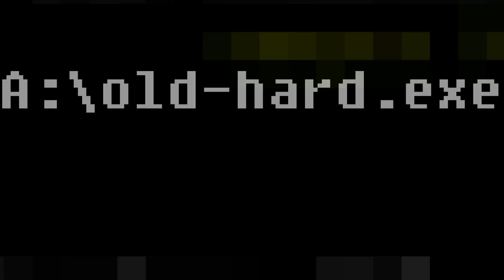Gorky 17 (Old-Hard №39)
Достаточно подробный рассказ про великолепную тактическая стратегию с элементами квеста и JRPG. Если вы в своё время её не застали то самое время это исправить!  А я постараюсь объяснить, почему.

И да-да-да, очки в паре сцен съехали не по детски. Блин косой. _печаль-тоска и прочие самобичевания в комплекте_

Игра в Steam (есть русский и несколько других языков)

Раздел на сайте Old-Games.ru - ценен обзором, видео, скриншотами, документацией и темой по техническим проблемам с игрой: